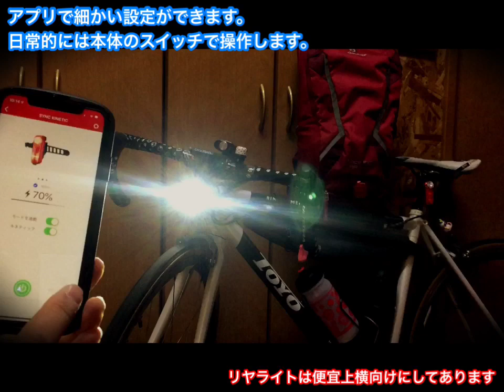キャットアイSYNC ライト同士がつながり連動するシステム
ONE TOUCH SYUNCS ALL
ワイヤレスでライトがつながり、ワンタッチですべてのライトがON!!
昼夜を問わず、あらゆる角度から視認性を確保。

どのライトのスイッチからでもワンタッチですべてのライトをON/OFF。
セーフティライトの一方のスイッチでモード切替が連動。
ヘッドライトのインジケーターで接続状態・すべてのライトのバッテリー残量がわかる。

ヨガインストラクターが教えます！ヨガ(YOGA)とストレッチ(STRETCH)は何が違うの？